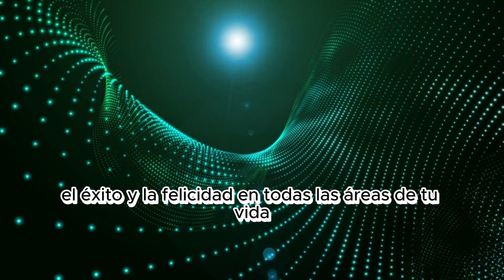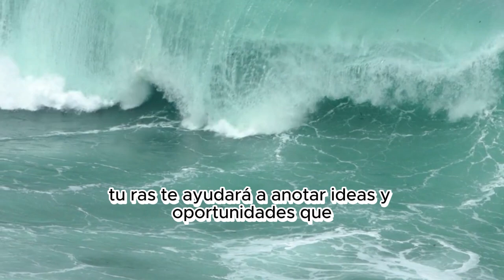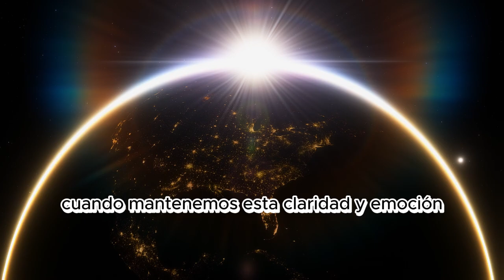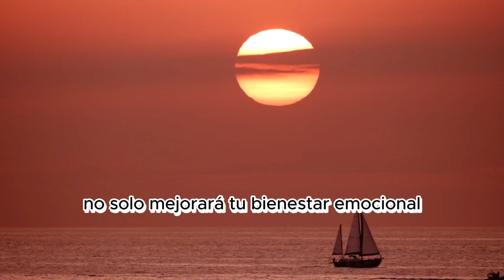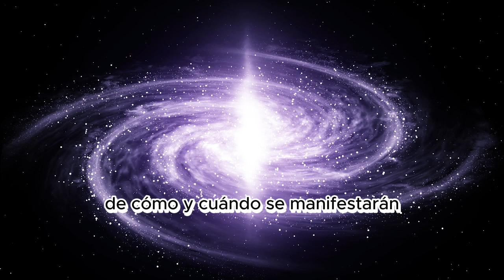"¡Manifiesta con Estas 2 PALABRAS! ¡Casi al Instante! -- Joe Dispenza"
¿Estás listo para manifestar tus sueños y alcanzar tus metas casi al instante? En este video, exploramos en profundidad las enseñanzas de Joe Dispenza sobre cómo usar el poder de la mente, las afirmaciones, la gratitud y la rendición para activar la Ley de la Atracción y materializar la vida que deseas. Descubre cómo la claridad en tus intenciones, junto con la acción inspirada, puede ayudarte a colapsar las posibilidades cuánticas y traer abundancia y éxito a tu realidad diaria. Aprende a alinear tus pensamientos y emociones con tus deseos, y deja que el universo te sorprenda con resultados más magníficos de lo que podrías imaginar. ¡Transforma tu vida hoy con estos poderosos principios!